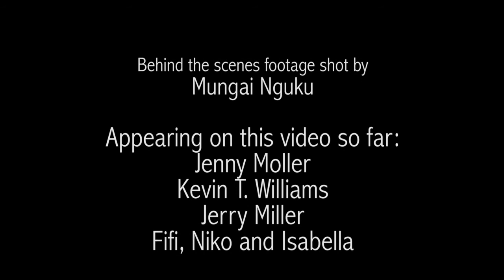Jenny make 'em clap "Behind the scenes"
Short clips from the set of "Jenny make 'em clap", a song from the "If we live" project.
The "If we live" project is produced by Kevin T. Williams.
"If we live" is a musical project, supporting cancer research by donating all proceeds to the "Stand up for cancer" foundation.

Stand Up To Cancer is a program of the Entertainment Industry Foundation
(EIF), a 501(c)(3) charitable organization)